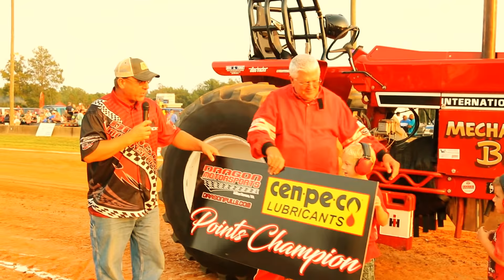10000 Super Pro Farm Tractors Pulling at Millers Tavern September 24 2016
Dragon Motorsports Truck & Tractor Pull Event from The Southern Showdown at Millers Tavern.

If you like what I do, you are already doing this.  If you aren't doing this, then do it now.